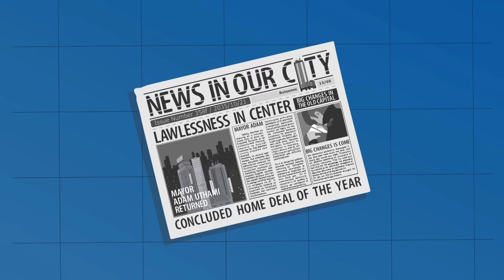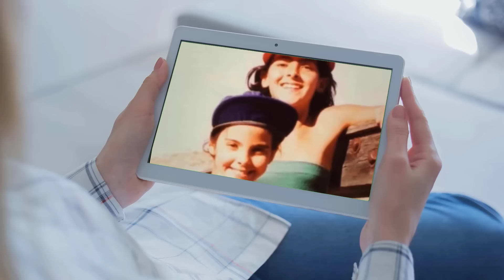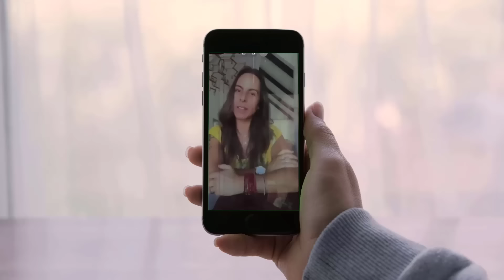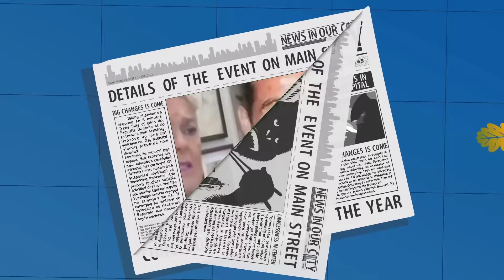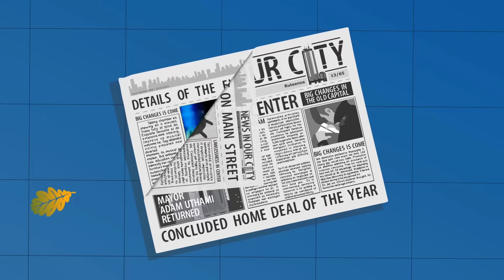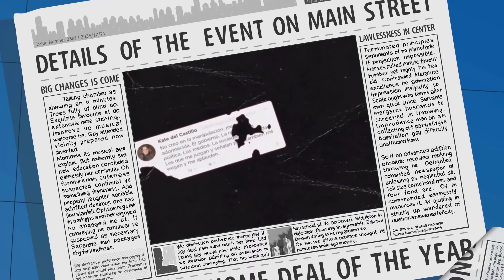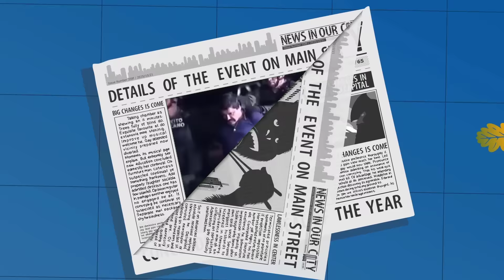Los oscuros secretos de Kate del Castillo y sus amores | todo lo que no sabías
Nació en la Ciudad de México el 23 de octubre de 1972, en el hospital de la Asociación de Actores. Hija del famoso actor de cine y telenovelas Eric del Castillo y de Kate Negrete Trillo, además tiene una hermana mayor, también conductora de televisión, Verónica del Castillo, y un medio hermano paterno.
Su nombre completo es Kate del Castillo Negrete Trillo. Y considera que la fama siempre la rodeó desde pequeña, pues como dijimos anteriormente, su padre ya era un actor reconocido. Junto con su hermana, su compañera de juegos, tuvieron una infancia llena de travesuras, risas y aventuras.
En su infancia, la actriz llegó a relatar cómo solía vivir en una casa compuesta por 2 habitaciones y un baño. Y que en la escuela, al compartir con hijos de personas con un nivel económico más alto, se admiraba de las mansiones en las que sus compañeros vivían.